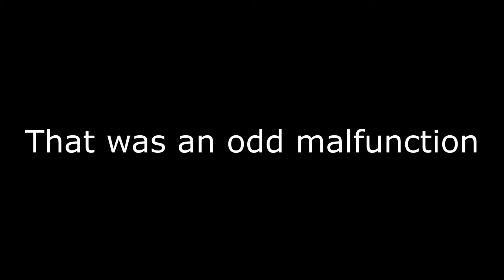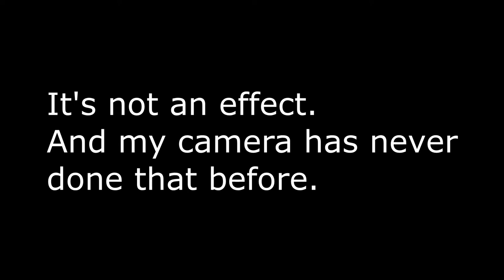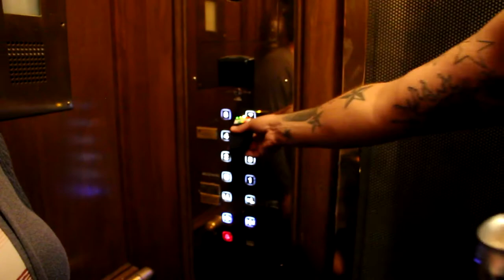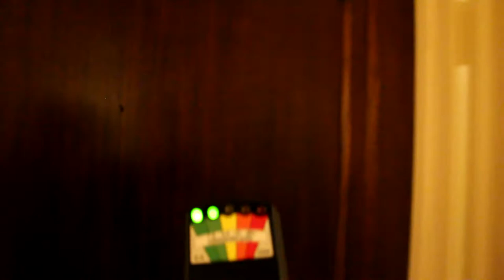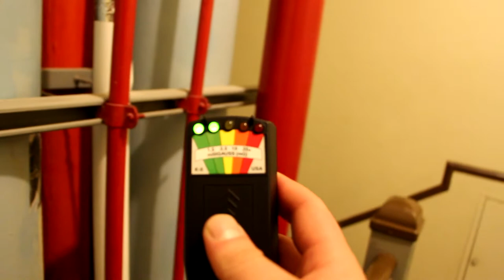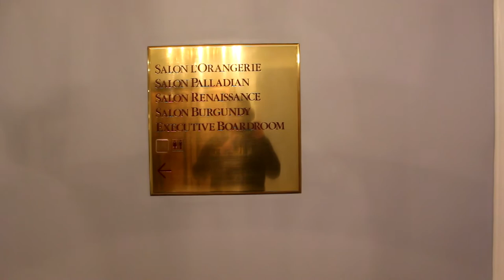We Stayed Overnight at a Haunted Luxury Hotel | The HAUNTED Fairmont Chateau Laurier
We made a little bit of history with this one i think and became the first ones to ever film a paranormal investigation at the famous Fairmont Chateau Laurier in Ottawa, Ontario, Canada.

There have been so many ghost stories and folk lore surrounding the luxury hotel itself and so we set out to find if there was in fact any sort of presence within the historic hotel.

A little bit of back story:

One of the most notoriously haunted locations on this list of course has to be the Fairmont chateau laurier, which is the absolutely magnificent palace located in Ottawa Ontario.

It is said the hotel is haunted by its founder charles melville hays.  He intended on making an appearance for the grand opening of the hotel but unfortunately died on board the RMS Titanic.  Although he did not make it to the grand opening physically many people claimed he was there in spirit and say he still lingers around the hotel to this very day.

Many other guests have claimed that they feel the presence of beings in either the corridors and their rooms but never find anyone there.  They claim to be watched and even touched and caressed.  One woman while putting on her makeup even witnessed her closet door suddenly opening on its own.

Patrick Watson the CBC chairman at the time of his visit to the hotel one evening went to bed only to be woken by a loud crack sound in his room.  He jumped out of bed went to the washroom to find his shaving kit somehow leaped off the counter where it was neatly tucked behind the faucet now on the floor.